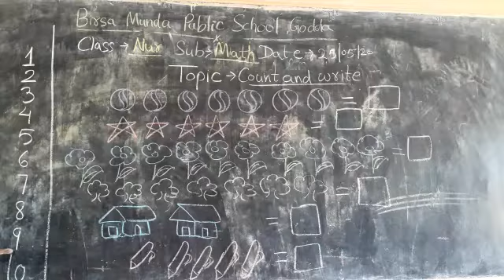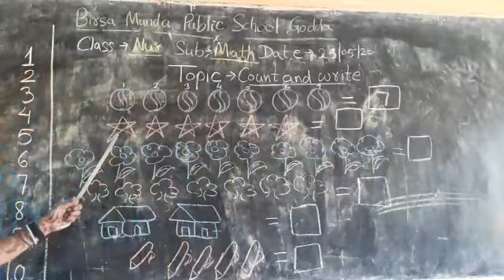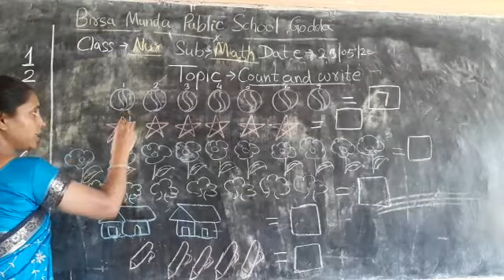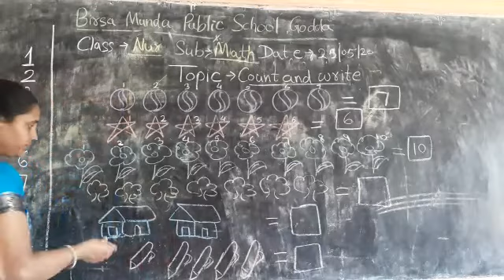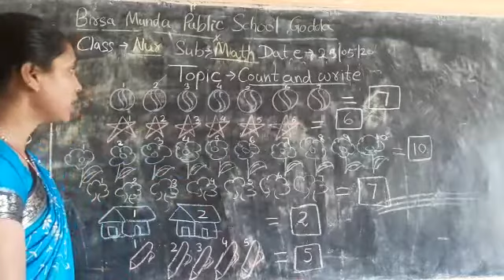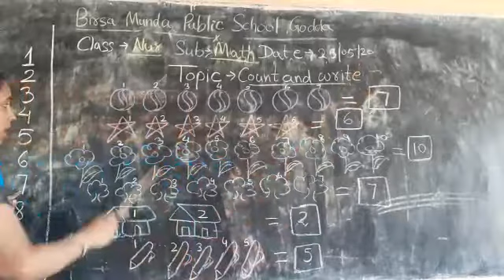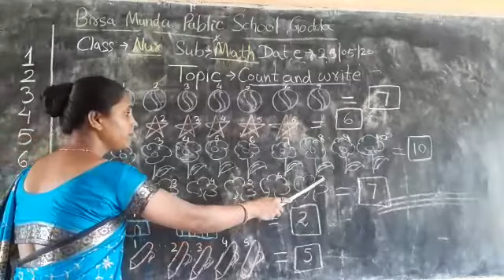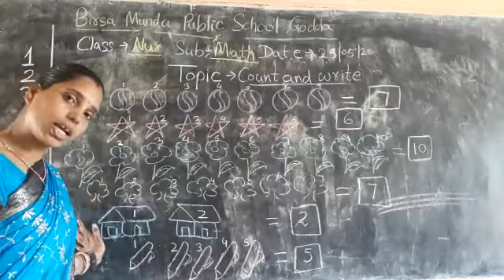Class- Nursery, Maths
By: sanju mam